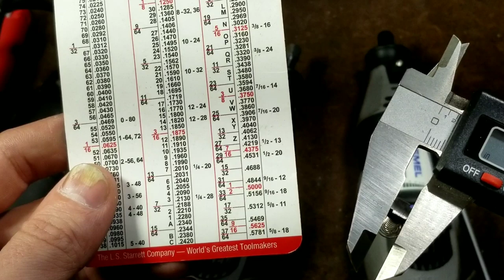3rd Generation Dremel Moto-Tool Review & Discussion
Here we are reviewing comparing and discussing the last of the American-made Dremel motor tools the model 275 model 395. We are comparing also against some high power tools for 1/8 in Dremel accessories . .